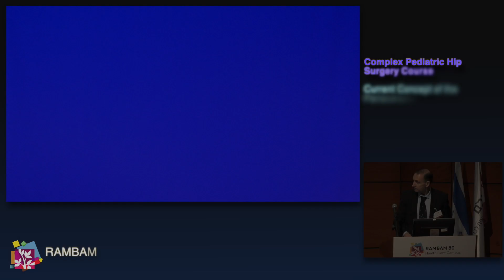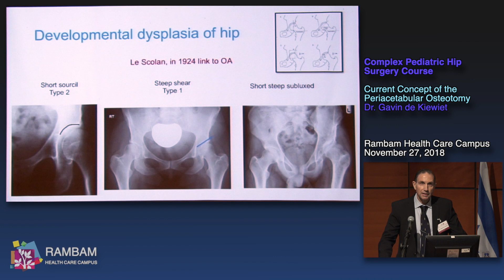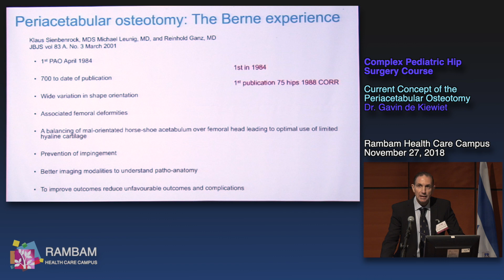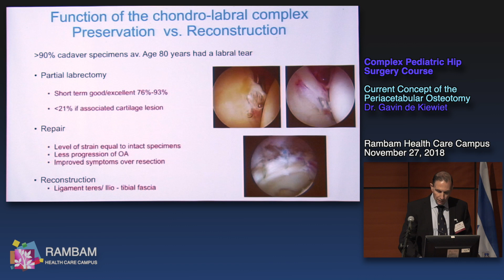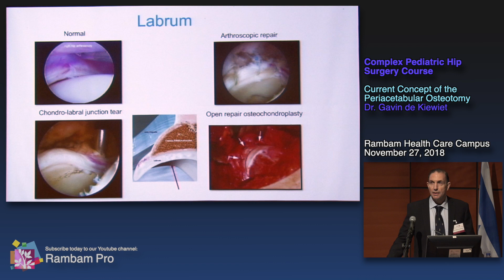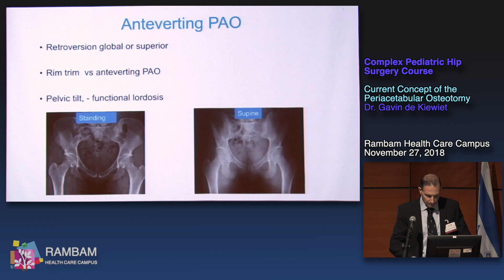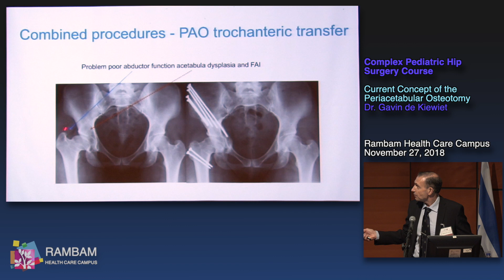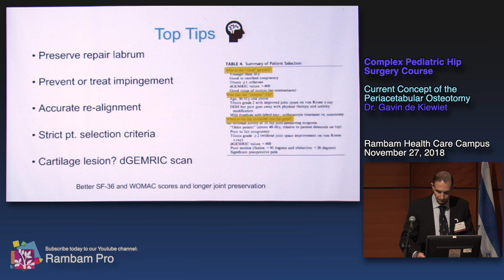2 - Current Concept of the Periacetabular Osteotomy - Dr. Gavin de Kiewiet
Video: Nathaniel Ayzik, RHCC

וידאו: נתנאל אייזיק, דוברות רמב"ם
צולם בתאריך 27/11/2018